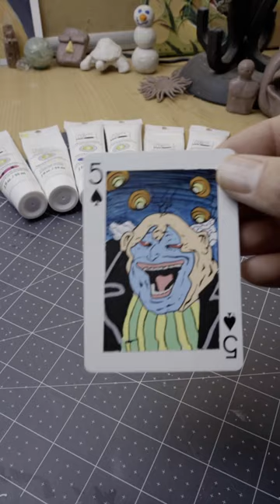5 EASY Effects w/ Hand Painted Cards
I hand painted these cards based off of the Spawn Comic Book. These 5 Easy effects all use the same trick. Do you know what it is? Todd Mcfarlane is one of the greatest comic book artist to ever live. Thank you!